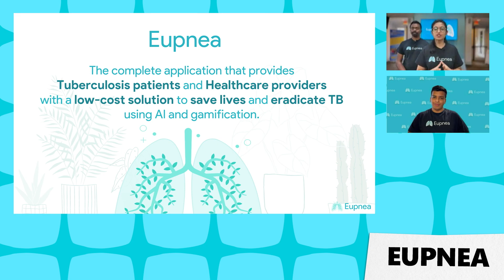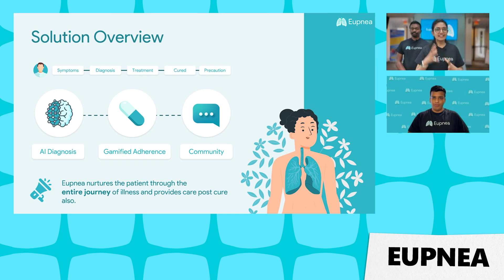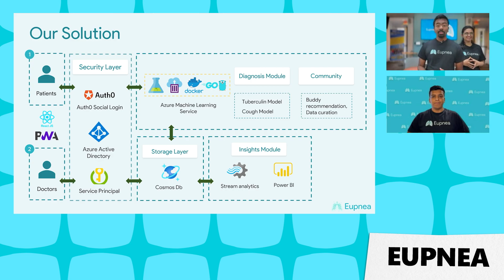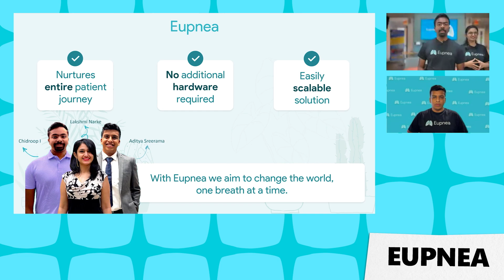2023 Imagine Cup | Team Eupnea's Final Presentation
Tune in to see team Eupnea's final pitch from the 2023 Imagine Cup World Championship, where they presented their innovative solution to a panel of expert judges at the final stage of competition.